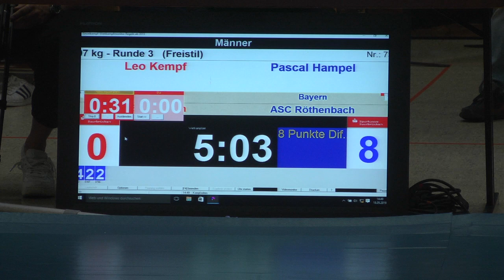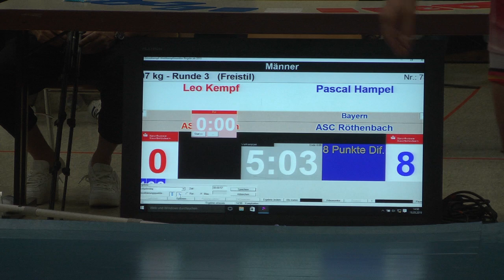RINGEN DM 19 Frauen & Männer - 97kg Leo Kempf vs. Pascal Hampel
97kg Leo Kempf / ASV Urloffen (SBD) vs. Pascal Hampel / ASC Röthenbach (BAY)